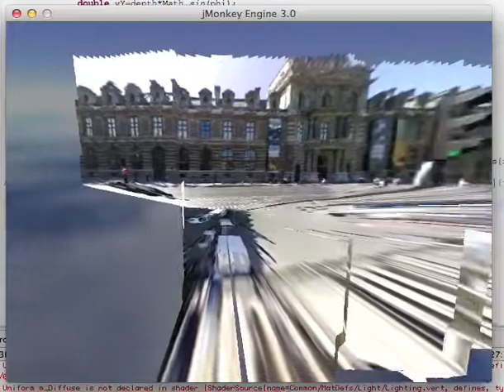StreetView "3Dify" Test 01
Google StreetView images include depthmap information (the distance of each pixel from the camera).
This allows you to very easily render the panoramic image in 3D, and make simple walk throughs of scenes.